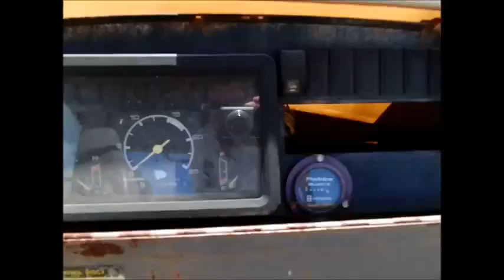Auction #1594199 - 20-0202/1995 JBC backhoe/loader model: 21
20-0202/1995 JBC backhoe/loader model: 217 . WASD 16-04 #55.